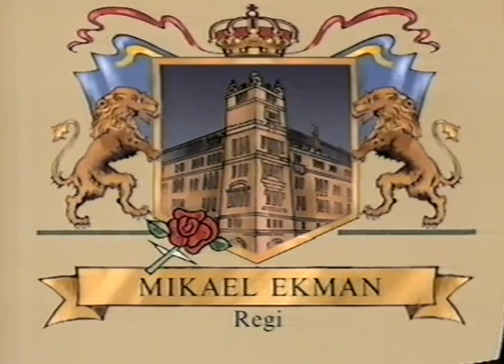Rosenbaddarna: Del 1 av 8 (1990-03-01)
Det första avsnittet av komediserien Rosenbaddarna från 1990. Serien fick bara en säsong, totalt åtta avsnitt, då det uppmärksammades att manusförfattaren plagierat den brittiska TV-serien Yes minister.

Medverkande Björn Gustafson, Lennart R Svensson, Philip Zandén, Margreth Weivers, Gunilla Åkesson och Suzanne Reuter.

Tyvärr är detta det enda avsnitt jag har.